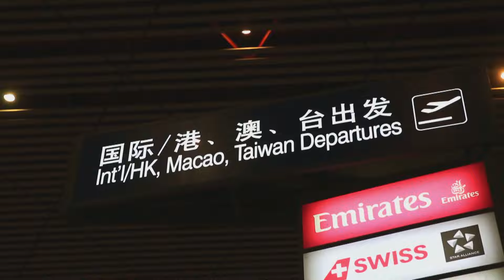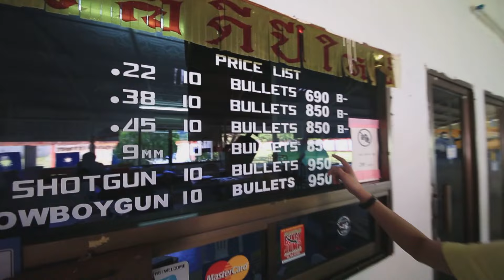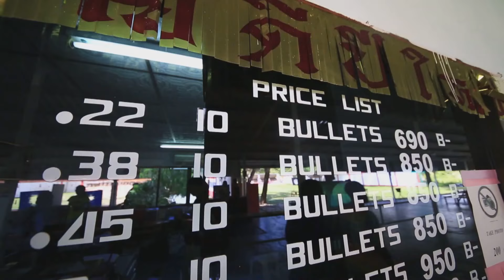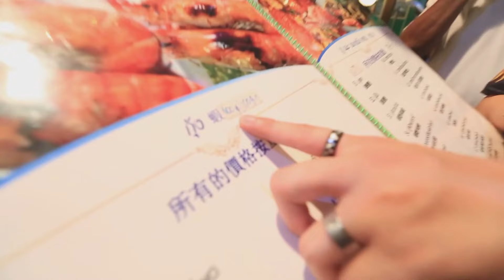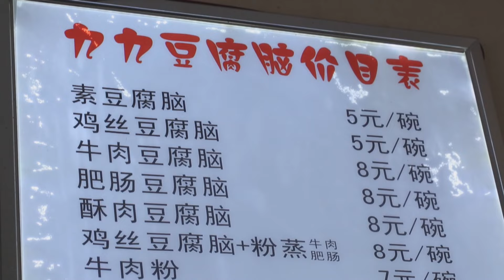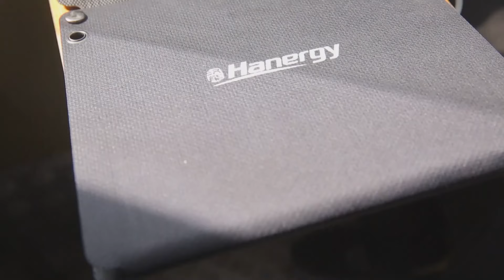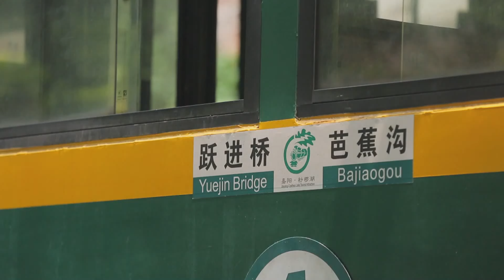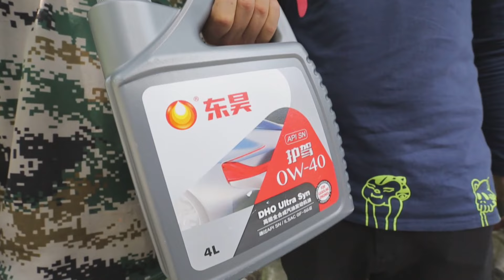Du Lịch Trung Quốc Hay Thái Lan? - Đặc Trưng Văn Hóa, Ẩm Thực Trung Quốc, Thái Lan